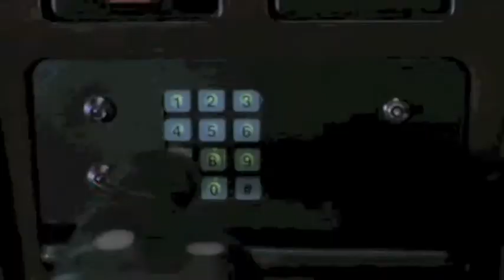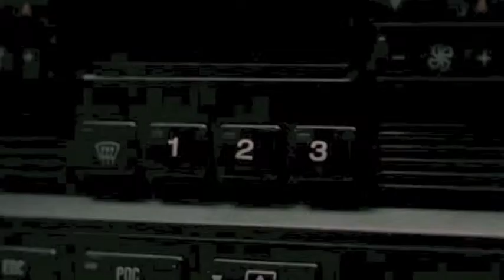esempio trailer del film transporter,Musica denis Quarin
esempio colonna somora del film transporter
Musica composta da Denis Quarin